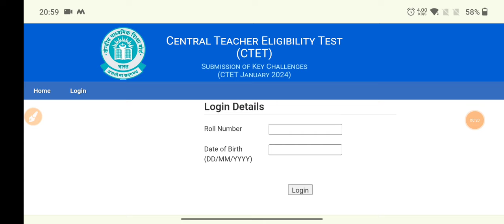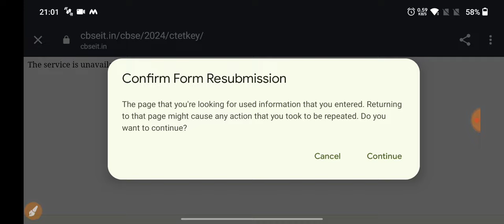CTET Answer Key 2024 kaise download kare | CTET Jan 2024 Answer Key kaise dekhe